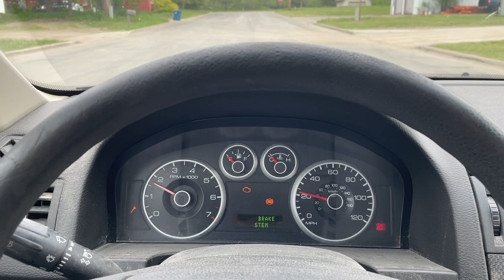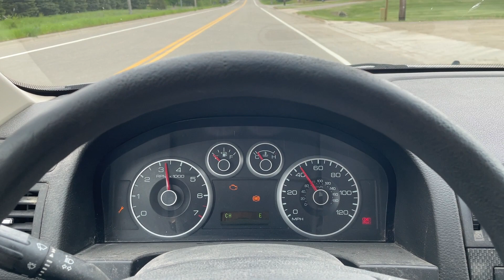Virtual Test Drive 2007 FORD FUSION I-4 SE 3FAHP07Z67R260499 Twin Cities Auctions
/ twincitiesauctions

2007 FORD FUSION I-4 SE 3FAHP07Z67R260499